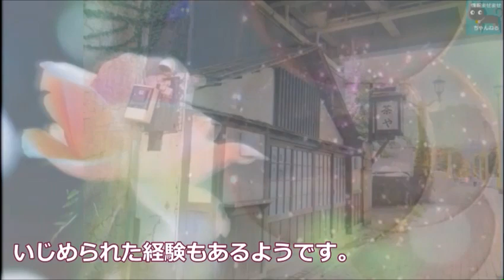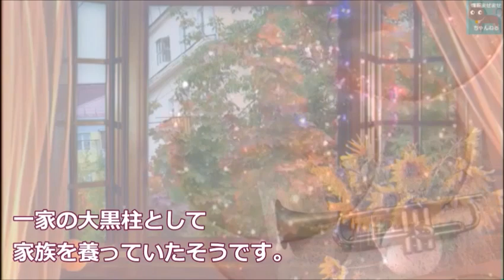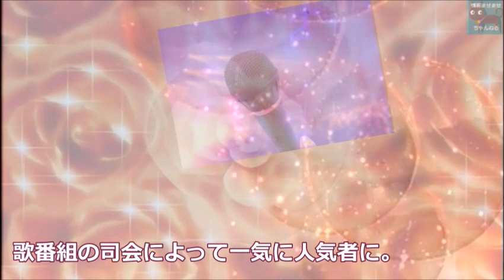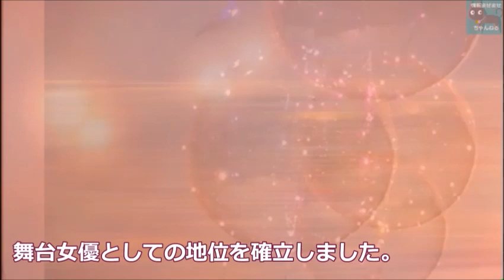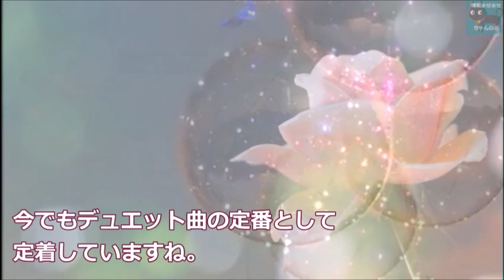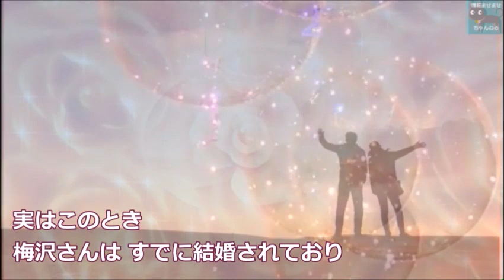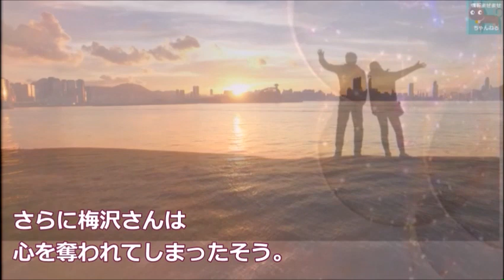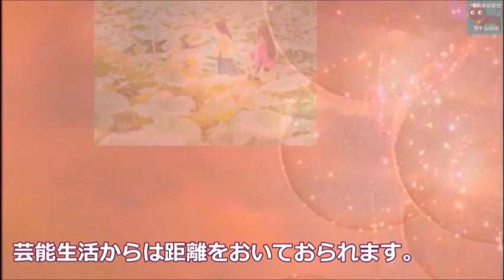木の実ナナが結婚を諦めた理由が切なすぎた…デビューのきっかけや本名、現在は…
木の実ナナが結婚を諦めた切ない理由や梅沢富美男さんとの意外な関係に驚きました。

この動画は木の実ナナさんに関する情報です。
木の実ナナさんを好きな方や興味のある方と楽しくコメント欄にてコミュニケーションがとれたらと思い作成しました♪

ジュディオングの現在の活動に驚きを隠せない…結婚や寺尾聰との関係は？

杉野遥亮の学歴と偏差値が凄すぎる…ドラマ出演歴やデビューのきっかけは？2020年春ドラ「ハケンの品格」井手裕太郎役で出演